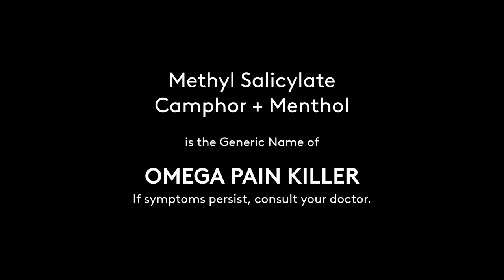Omega Pain Killer Radio Ad 2018-2022 30s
This is the Filipino version of the Omega Pain Killer Radio Commercial way back in Probably 2018.

DRPS Two 1825: Omega Pain Killer Radio Ad 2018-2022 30s